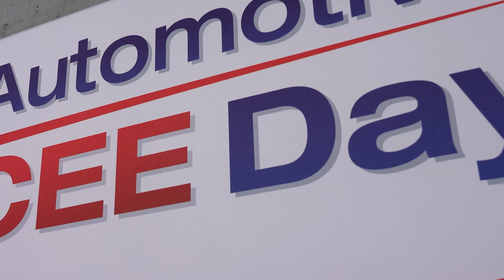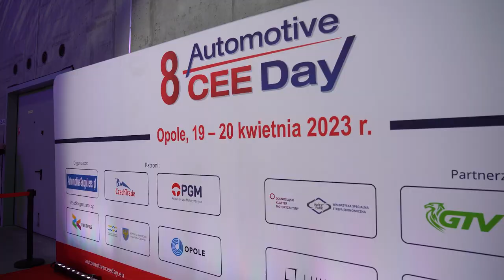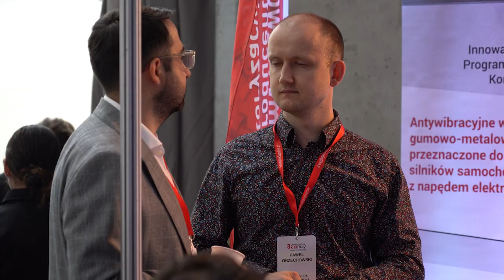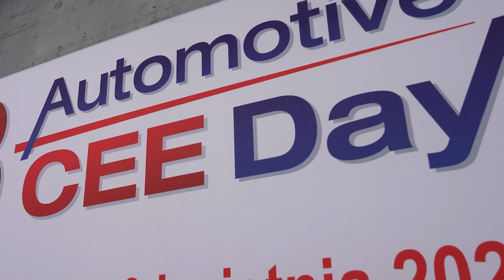8. Automotive CEE Day w CWK w Opolu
Blisko 600 osób, reprezentujących blisko 400 firm z 14 krajów świata bierze udział w rozpoczętej 8-ej edycji Automotive CEE Day.  Zorganizowane w Centrum Wystawienniczo - Kongresowym wydarzenie jest swoistym forum wymiany doświadczeń oraz nawiązania kontaktów biznesowych w tej branży.